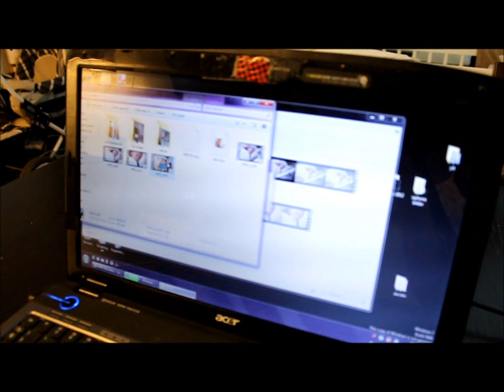gör en spottpöl